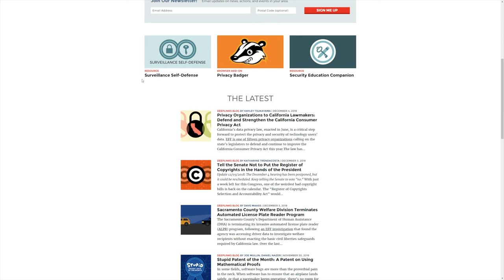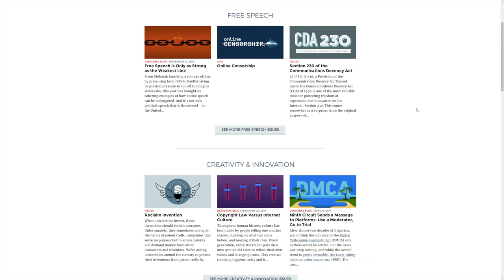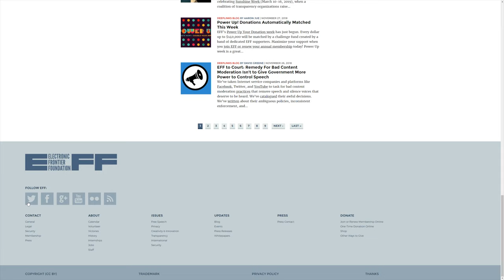Electronic Frontier Foundation: Project For Awesome 2018 | The Extra Dimension #39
This year we're participating in the Project for Awesome, supporting the Electronic Frontier Foundation! Come find out how you can participate.